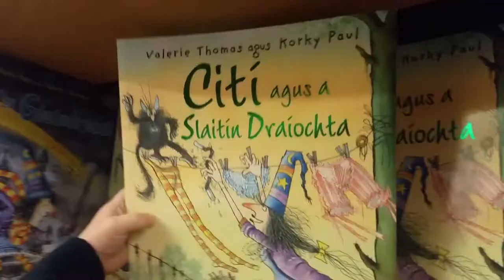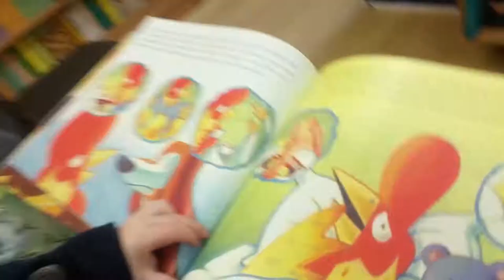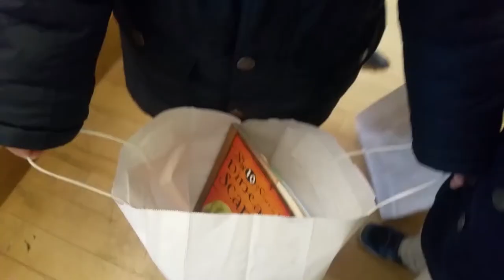MAC DARA & TADHG ag an SIOPA LEABHAIR!! Shopping for BOOKS!! Irish / Gaeilge / Gaelic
MAC DARA & TADHG ag an SIOPA LEABHAIR. Aistear ar an mbus chuig lár na cathrach agus ansin LEABHAIR, LEABHAIR, LEABHAIR! Níl sé éasca rogha a dhéanamh!
MAC DARA & TADHG hop on a bus and head into Dublin's city centre so that they can visit the bookshop. It's not easy to choose, is it???